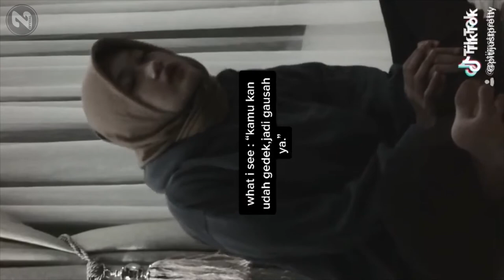Transformation | Transformasi | Transformation Artist | 変革 | 转型 | परिवर्तन